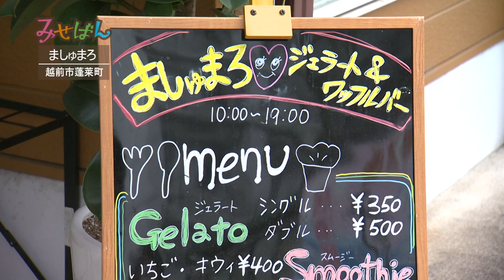ジェラート・ワッフルバー ましゅまろ／福井県越前市【丹南のお店情報番組 みせばん】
武生の中心市街地に今年４月にオープンした「ましゅまろ」。
「どの年代の人でもふらりと立ち寄れるお店」がコンセプトで、ベビーカーでの入店も可能です。
14種類のジェラートやお好みのフルーツやクリームをサンドしたワッフルバー、旬の果物を100％使ったスムージーを提供しています。
［2021年6月19日（土）～6月25日（金）放送］

住　所　　〒915-0074　越前市蓬莱町3-1
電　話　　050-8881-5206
営　業　　月～土　10:00～19:00
　　　　　日・祝　10:00～18:00
定休日　　なし

丹南のお店情報番組 みせばん（丹南ケーブルテレビ ＝本社 福井県越前市= の放送エリア（越前市･鯖江市･丹生郡越前町）にあるお店を約5分の映像で紹介。

【制作･著作】
丹南ケーブルテレビ株式会社